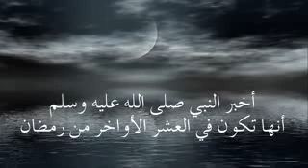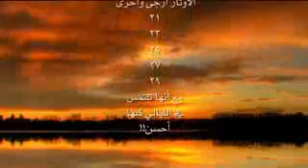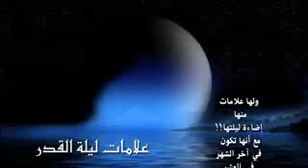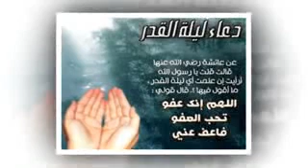ليلة القدر الشيخ ابن باز والشيخ العثيمين والشيخ الفوزان